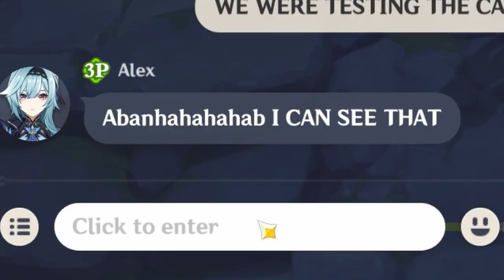The Electro Cannon Co-op Experience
song: Crystal Dolphin by Engelwood